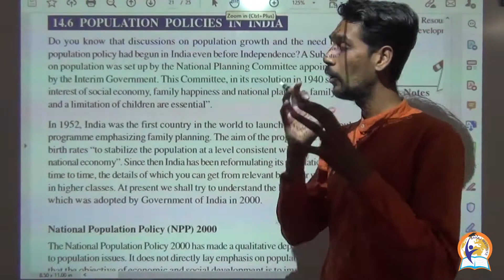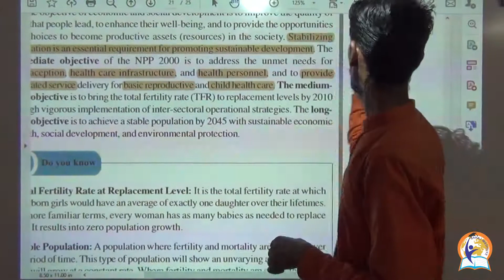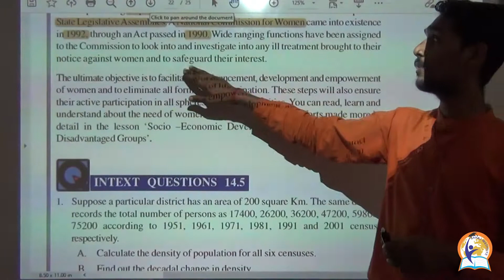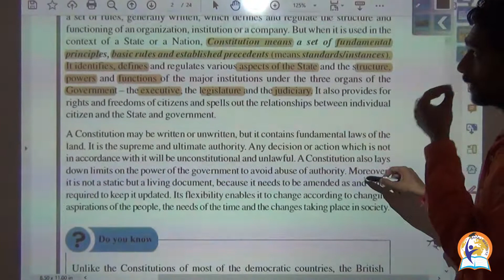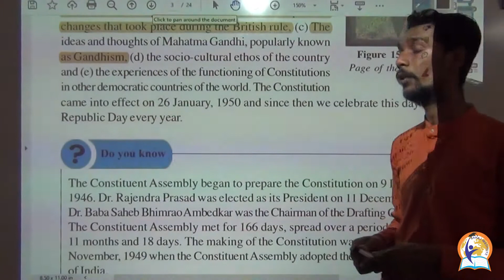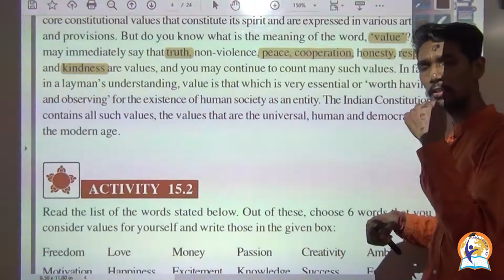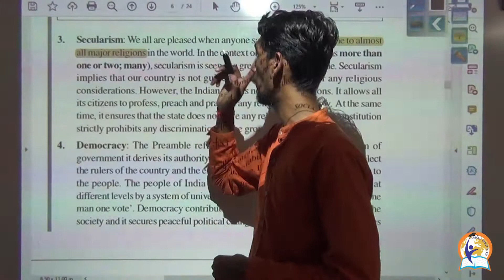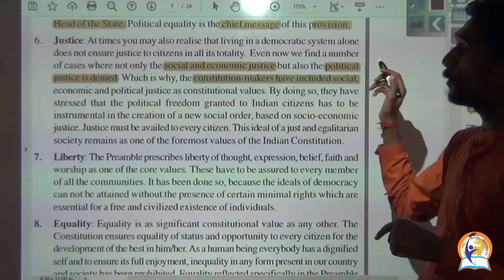SOCIAL SCIENCE 213 Lecture 18